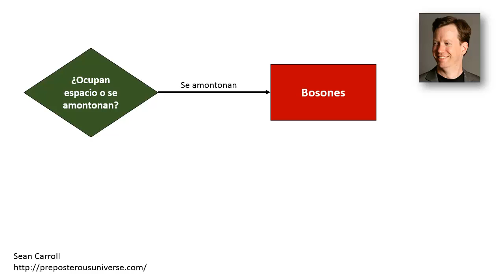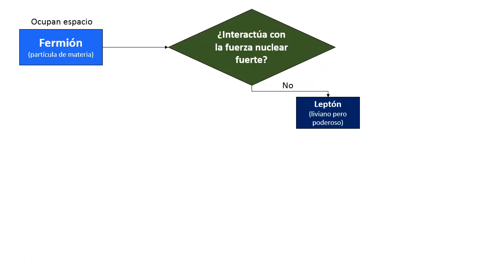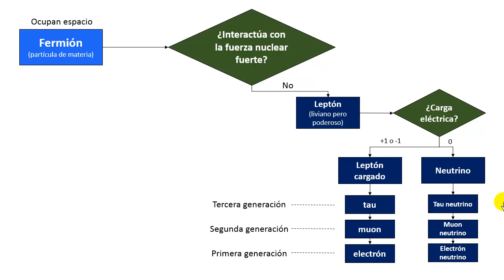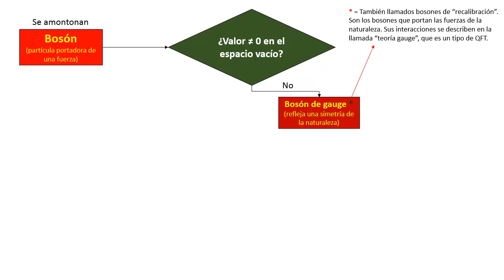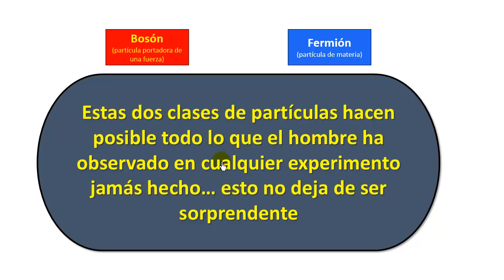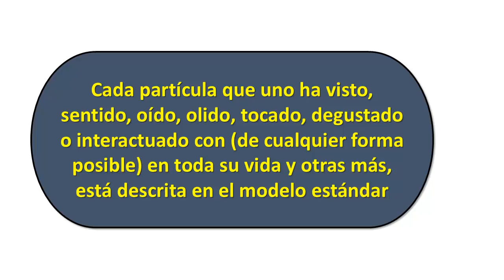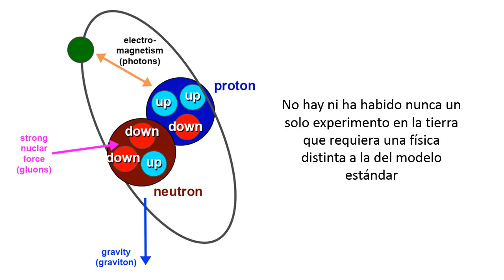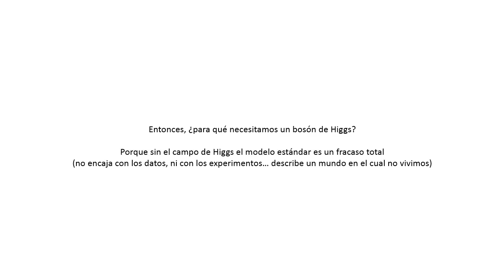IMPORTANCIA DEL BOSÓN DE HIGGS PARA LOS SERES HUMANOS 08 de 10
9 billones de dólares se gastó el CERN para encontrar el bosón de Higgs. Esta secuencia de 10 videos intentan explicar el mecanismo de Higgs y la importancia que el hallazgo del bosón de Higgs tiene para la humanidad.